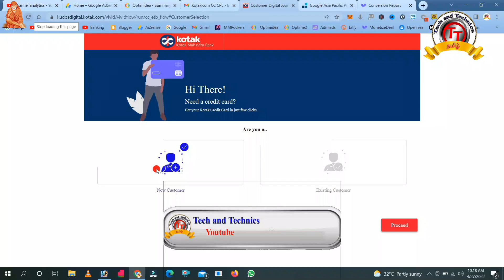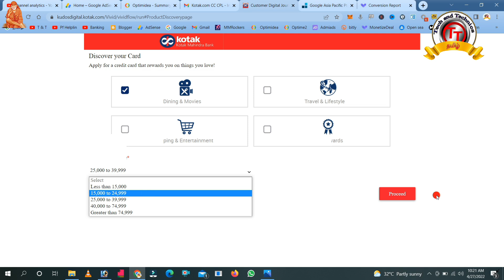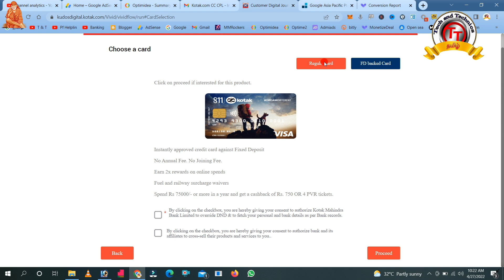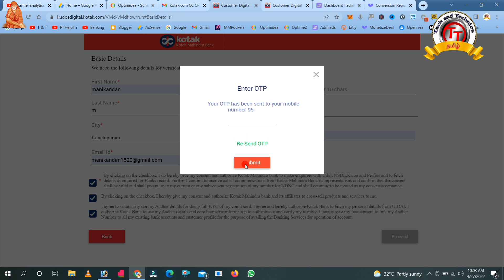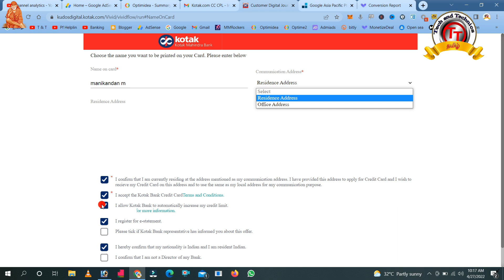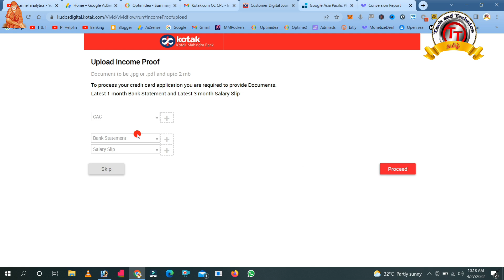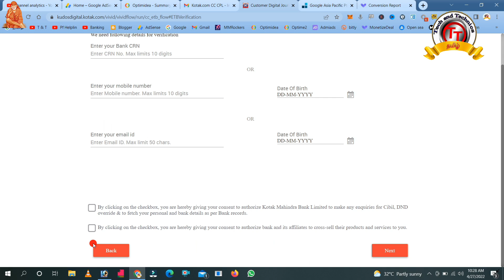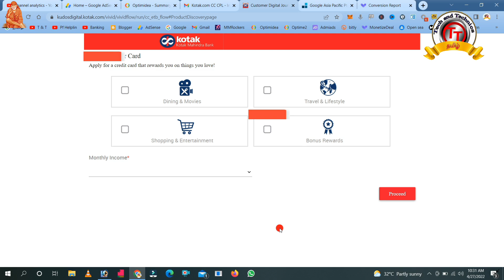Kotak Bank Credit Card Apply Live Demo full details in Tamil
Other best Credit Card Apply

                                              PF Helpline                          ✔